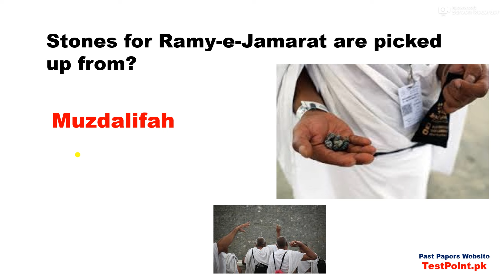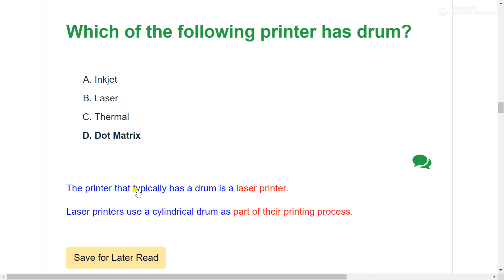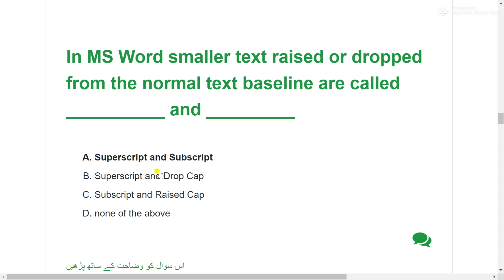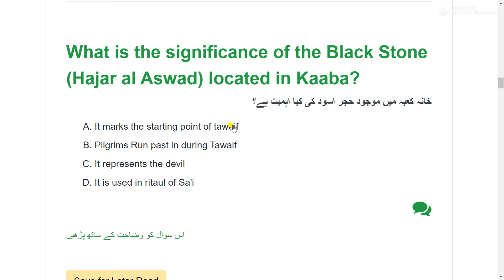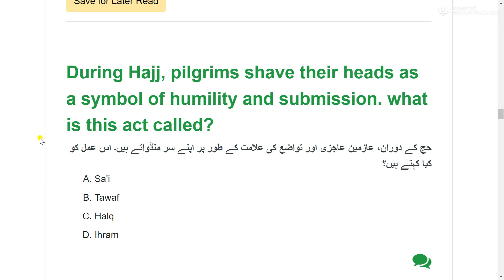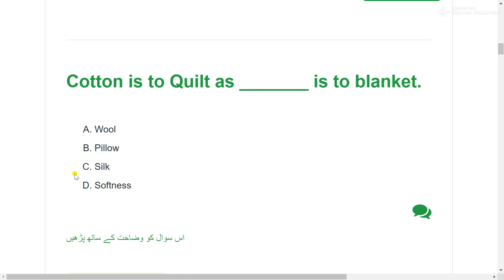MOAVINEEN HUJJAJ SUPPORTING STAFF solved paper held on 03/03/2024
Our Whatsapp Number
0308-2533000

MOAVINEEN HUJJAJ SUPPORTING STAFF   Past Papers PDF,
MOAVINEEN HUJJAJ SUPPORTING STAFF   complete solved paper,
MOAVINEEN HUJJAJ SUPPORTING STAFF   Complete solved Paper held on 03/03/2024,
MOAVINEEN HUJJAJ SUPPORTING STAFF   Today Complete Solved paper PDF,
MOAVINEEN HUJJAJ SUPPORTING STAFF   Complete solved Paper PDF File,
MOAVINEEN HUJJAJ SUPPORTING STAFF   Past Paper Book Pdf file,